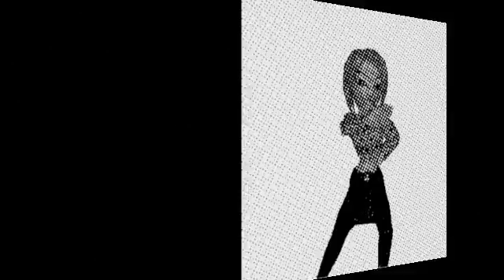Vanazana - Ghost Story (Season 1, Episode 12)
Scary or comical?